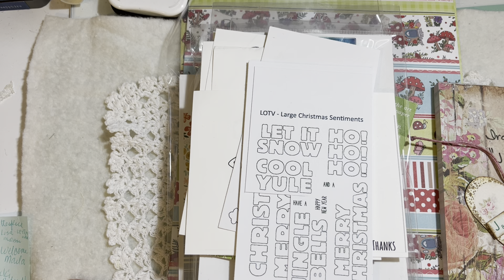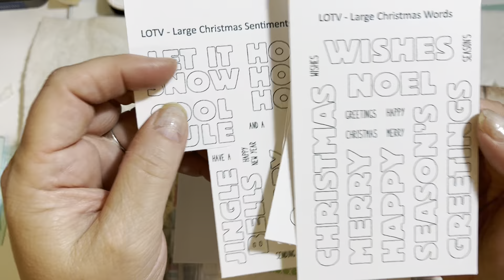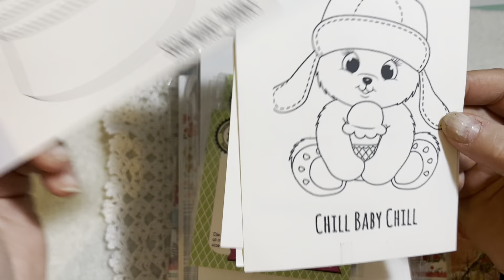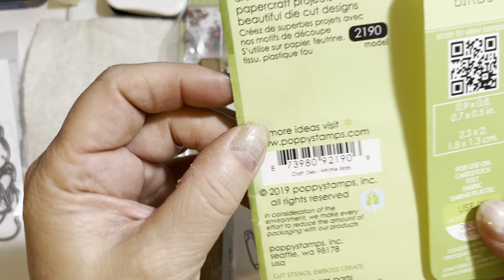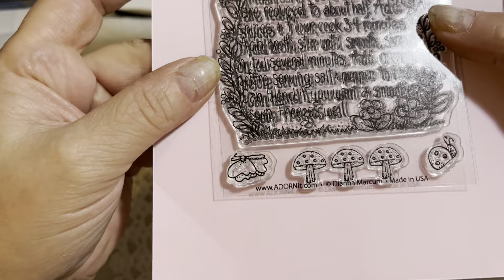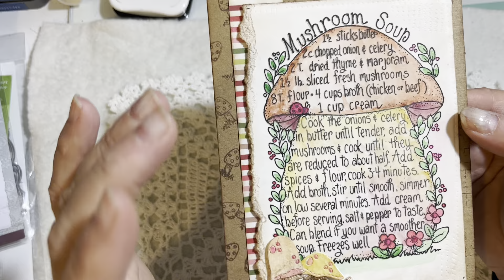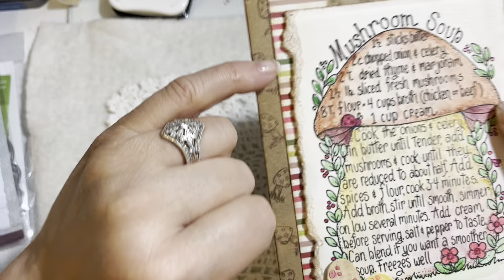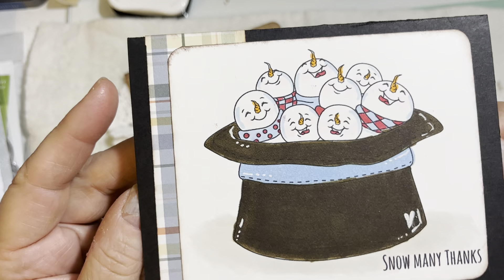Saturday Morning Makes Ep33-2023: cards and gingers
Happy Saturday Morning Makes! satmornmakes Episode 33-2023

Happy Saturday Morning Makes! satmornmakes Today is episode 33 of 2023. Today I created with a fun snowman image from Peachy Keen Stamps as well as a sentiment from Lili of the Valley Stamps new releases. I also created with the Mushroom soup stamp and add on from the Dianna Marcum Recipe stamp Club from Adornit.

Large Christmas Sentiments Stamp Set:

Adornit abd Dianna Marcum Recipe Stamp Club

JOIN THE FUN:
SATURDAY MORNING MAKES INSTRUCTIONS:
My YouTube channel is the official HOME of Saturday Morning Makes an open art collaboration each weekend on social media sites using the hashtag

How to join the fun:
Anyone can play along with Saturday Morning Makes. Just create an art project of any kind (paper crafting, stamping, crochet, knitting, embroidery, jewelry making, etc) and upload it to Social Media with the hashtag satmornmakes. Our wonderful community of makers will enjoy visiting your post to see what you are creating! Don't forget to use the specific hashtag: satmornmakes so that your project will sort to this file and we can all find it! If you are playing along type the hashtag or just the word portion: satmornmakes in the search browser to see all of the projects uploaded on a particular social media sight like Instagram, Facebook or here on YouTube. Then begin to watch and enjoy all of the art and comment on everyone's wonderful Saturday Morning Makes!

If it is your very first time uploading to Saturday Morning Makes please leave a comment on my video and let me know.

Thanks for joining the fun and sharing your heART with this wonderful creative community!

Saturday Morning Makes Facebook Group Links:
Here is the link to the new Saturday Morning Makes Facebook Group:

Reminder: You can post your Saturday Morning Makes to any social media site still! You choose. Most people are posting to YouTube, Instagram and Facebook. You can POST on Saturday's or really ANY DAY of the week that works with your schedule. The hashtag satmornmakes allows us to search for projects and see what everyone is making!

A big thank you to Janna of ​⁠Janna Stamps for her help with the new Facebook Group!

2crafters1design theme this week: Fun Fold Cards

Thanks!
Jillian